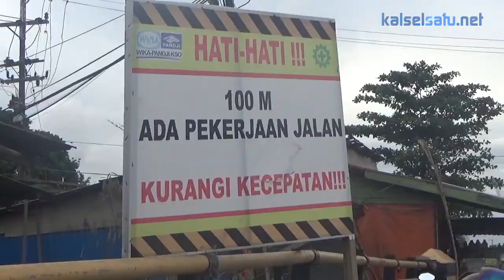Truk Amblas, Ruas Jalan Gubernur Syarkawi Masih Rusak